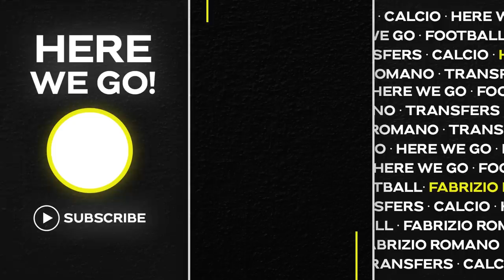⚪️ RUDIGER BOOM: REAL MADRID GETTING CLOSER! BARÇA & CHELSEA…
📰 Antonio Rüdiger will leave Chelsea on a free transfer as he can’t wait more than 2 months for new owners. No bid on the table. He’s always been respectful - but it’s time for a new challenge. It’s over.
Real Madrid is close to finding an agreement to sign Rüdiger. ⚪️⏳